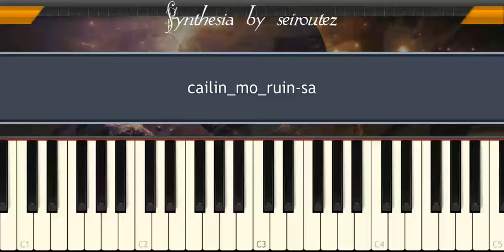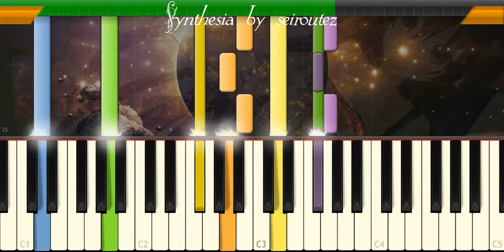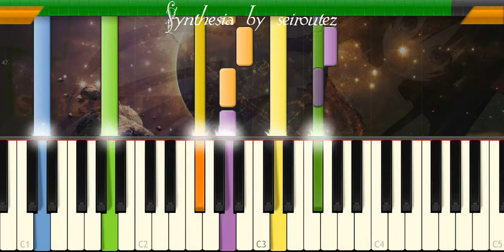[Synthesia][MIDI] cailin mo ruin sa